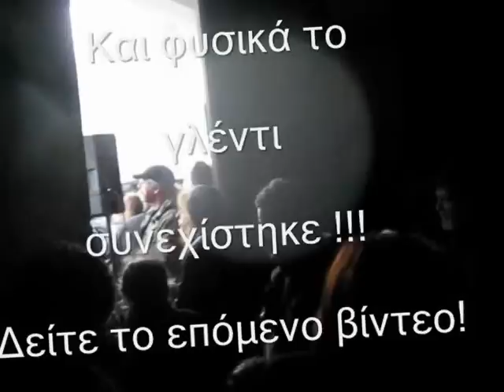MENDEN ~ Εορτή Αγίου Γεωργίου 22.04.2012 ~ Μέρος 7 / 8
Δείτε εδώ την επίσημη σελίδα των Ελλήνων του Dortmund ~ ΕΙΜΑΙ ΚΙ ΕΓΩ ΕΛΛΗΝΑΣ / ΕΛΛΗΝΙΔΑ ΤΟΥ DORTMUND
Επιμέλεια - Επεξεργασία Video: Βενέτης Παναγιώτης